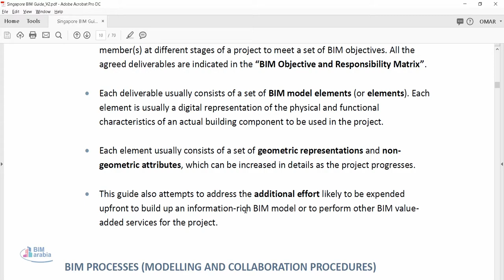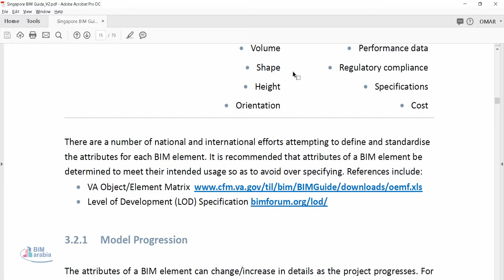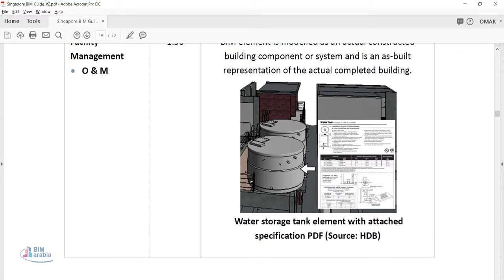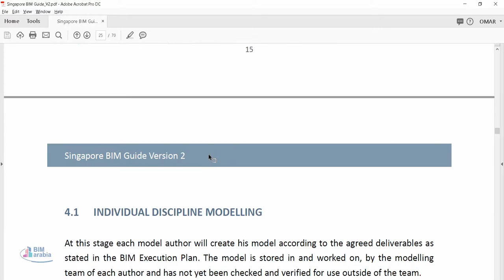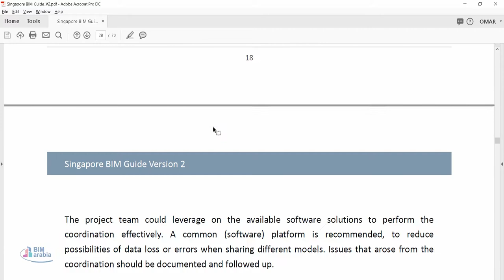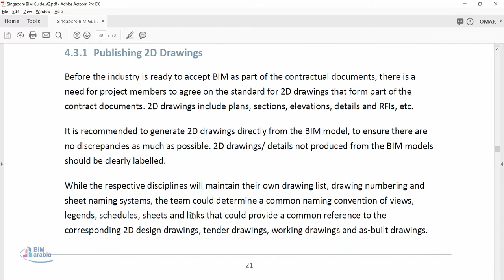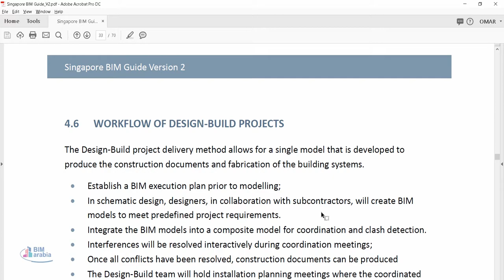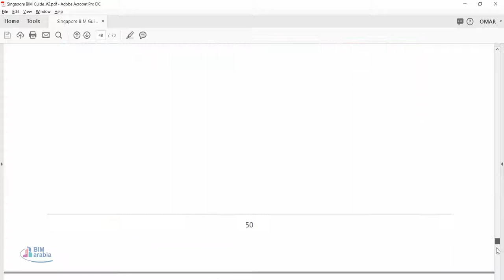Singapore BIM Guide V2